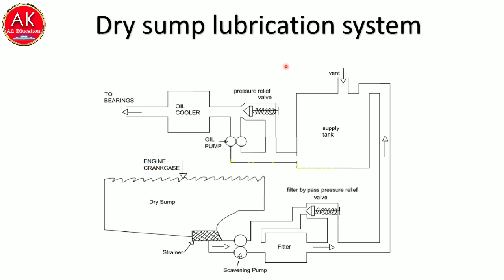Dry sump Lubrication System II Construction and Working II